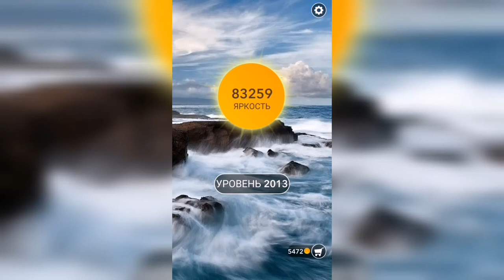Word / Слово Крест: Поиск русского кроссворда / Уровень 2013